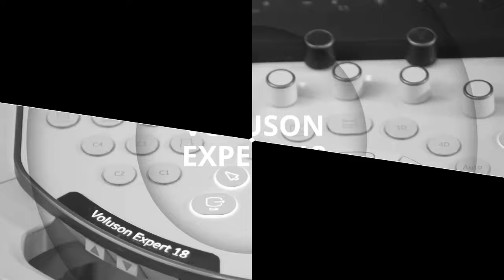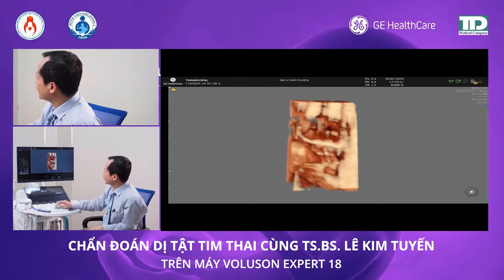1.5 Tuyển chọn ca bất thường tim thai đặc sắc trên máy Voluson Expert 18 – TS.BS. Lê Kim Tuyến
Giới thiệu
Chuỗi sinh hoạt chuyên môn với chủ đề: “Cập nhật kiến thức Siêu âm tim thai: Từ cơ bản đến nâng cao” do Bệnh viện Nhi Đồng 1 kết hợp với Liên Chi hội Tim mạch Nhi và Tim bẩm sinh, Công ty GE Healthcare, T.D Medical cùng tổ chức.
Nội dung chương trình tập trung vào các vấn đề mới nhất của tim thai và siêu âm tim thai trong chẩn đoán, kỹ thuật mới về siêu âm tim thai, các phương pháp điều trị và đặc biệt có sự chia sẻ về 2 ca can thiệp tim bào thai thành công đầu tiên của TP Hồ Chí Minh.
Chương trình có sự góp mặt của các báo cáo viên nổi tiếng trong ngành với các chủ đề mới cập nhật trong lĩnh vực tim thai và siêu âm tim thai.

Báo cáo viên:
- TS.BS. Đỗ Nguyên Tín – Chủ tịch Liên Chi hội Tim bẩm sinh TP HCM
- TS.BS. Lê Kim Tuyến – Phó Chủ tịch Liên Chi hội Tim bẩm sinh TP HCM
- PGS.TS.BS. Lê Minh Khôi – Phó Chủ tịch Liên Chi hội Tim bẩm sinh TP HCM; Trưởng phòng KHĐT, BV ĐHYD TP HCM
- BS.CKII. Đỗ Thị Cẩm Giang – Khoa Tim Mạch, BV Nhi Đồng 1 Chương trình diễn ra vào 3 buổi:

Chương trình diễn ra vào 3 buổi:
Buổi 1 (16/03/2024):
- Chia sẻ 02 ca can thiệp tim bào thai thành công đầu tiên của TP HCM – TS.BS. Đỗ Nguyên Tín
- Cập nhật ISUOG và ASE 2023 về siêu âm tim thai nhi – BS.CKII. Đỗ Thị Cẩm Giang
- Khía cạnh di truyền trong bệnh tim bẩm sinh – TS.BS. Lê Kim Tuyến
- Chẩn đoán dị tật tim bẩm sinh trên máy Voluson Expert 18 – TS.BS. Lê Kim Tuyến
- Tuyển chọn những ca bất thường tim thai đặc sắc trên máy Voluson Expert 18 – TS.BS. Lê Kim Tuyến

Buổi 2 (06/04/2024):
- Siêu âm tim thai quý I: Từ lý thuyết đến thực hành – BS.CKI. Võ Tá Sơn
- Kế hoạch sanh và xử lý sau sanh tim bẩm sinh – BS.CKII. Đỗ Thị Cẩm Giang
- Vai trò trục tim trong tầm soát bệnh tim bẩm sinh thai nhi – TS.BS. Lê Kim Tuyến
- Bệnh Tim bẩm sinh có hệ tuần hoàn hệ thống phụ thuộc ống động mạch – TS. BS Lê Kim Tuyến
- Tim bẩm sinh tuần hoàn phổi phụ thuộc ống động mạch – BS.CKII. Đỗ Thị Cẩm Giang
- Ứng dụng Z-score trong đánh giá bất thường tim bẩm sinh thai nhi – BS.CKII. Đỗ Thị Cẩm Giang
- Chia sẻ các công nghệ hữu ích trong siêu âm tầm soát tim thai – TS.BS. Lê Kim Tuyến

Buổi 3 (13/04/2024):
- Co thắt ống động mạch – PGS.TS.BS. Lê Minh Khôi
- Suy tim bào thai – TS.BS. Lê Kim Tuyến
- Tim bẩm sinh tuần hoàn hỗn hợp phụ thuộc ống động mạch – PGS.TS.BS. Lê Minh Khôi
- Ứng dụng siêu âm 3D/4D tim thai trong phát hiện dị tật tim thai – TS.BS. Lê Kim Tuyến
- Rối loạn nhịp nhanh bào thai: Chẩn đoán và điều trị – BS.CKII. Đỗ Thị Cẩm Giang